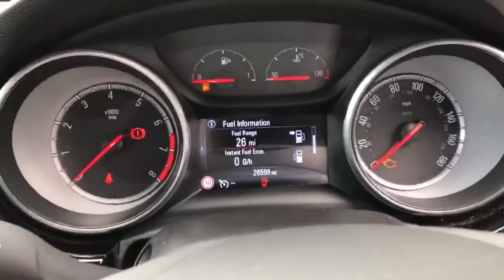DV67JGU Vauxhall Astra 1.4 16V Turbo 150PS SRi Vx-line Nav 5dr